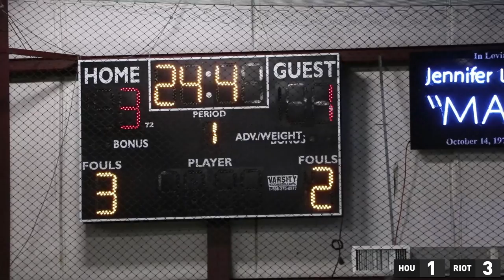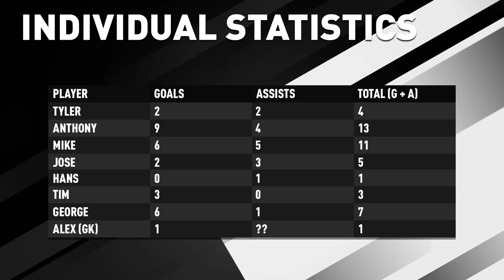FOOTBALL INJURIES! CAN WE STILL STAY UNDEFEATED?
Football Injuries in Episode #5 - Watch the Complete Series --- Can we get 700 likes?

Want Feedback on Squads? Best FIFA Discussion in the World? Join the Dirty Mike Server (YES WE PLAY PRO CLUBS)
► To gain access to the Discord channel, you must download Discord to join the Dirty Mike Server.
Playlist Below - Stay Up to Date

WHAT YOU CAN EXPECT FROM THE FIFA 17 GUIDE!
- How to Finish in FIFA 17 (Finishing Tutorial)
- All Skill Move Tutorials + Skill Move Combinations (New Skills)
- FIFA 17 Defending Tutorial. How to Defend in FIFA 17
- How to Score Free Kicks in FIFA 17 (Power & Curve)
- How to Hold Possession (Skills to Cut inside)
- FIFA 17 1st Touch Tutorial
- FIFA 17 Crossing Tutorial (Early Cross / Driven Cross)
- How to Counter Attack in FIFA 17 (Best Tactics)
- FIFA 17 Formation Reviews
- How to Score Penalty Kicks in FIFA 17 (New Set Pieces)
- FUT Squad Building
- Tips to Win FUT Champions
- Custom Tactics
This video includes another episode of 6 a side featuring the Houston Boyzzz - Gonna actually rework a new team name for season 2 instead of the Hashtag United (Houston) - I'm traveling at the beginning of next month for the Neymar 5 indoor / futsal tourney comin' ASAP ASAP with the squad! Got a couple nice goals in this video to go with some soccer skills

What type of player you guys?